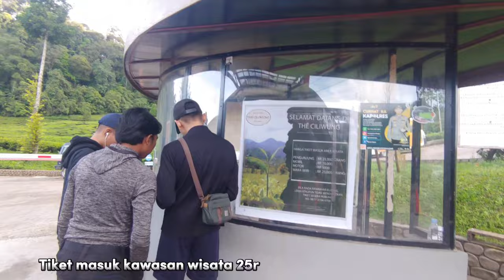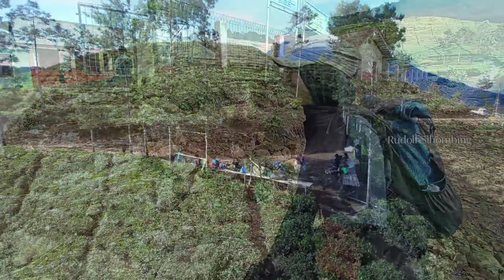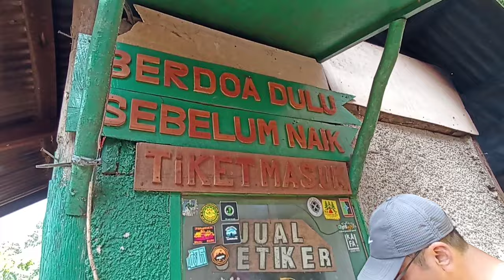Gunung Kencana ׀ Jalur treking Paling Indah (Perkebunan Teh)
Akses ke Gunung Kencana dari Jakarta dan Bogor :
- Jika naik angkutan umum, ambil bus dari terminal rambutan jurusan Cianjur, turun di Pintu Masuk Telaga Saat - Telaga Warna - The Ciliwung tea house
Atau ambil bus atau Elf dari terminal Baranang siang Bogor

- Jika naik sepeda motor dan mobil, arahkan googlemaps ke Pintu masuk Telaga Saat, Telaga Warna, The ciliwung tea house. Sebelum Puncak Pass, sesudah Masjid Attawun. Untuk motor, bisa sampai pos registrasi. Untuk mobil, parkir di pintu masuk atau di Telaga Saat

Biaya Pendakian :
- Tiket Masuk Kawasan Wisata = 25rb
- Tiket Registrasi/Simaksi G.Kencana = 20rb
- BBM and Tol PP = 70 -100rb (motor), 200-300 rb (mobil)

Total = 150rb (motor), 350rb (mobil)